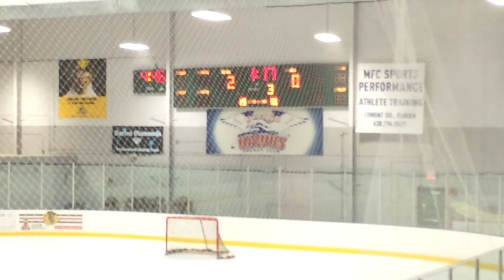LT JV Vs Lincoln Way 12-21-14 Period 3